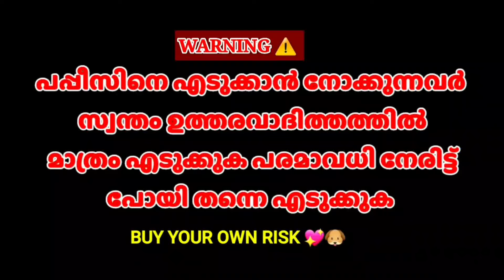lab puppies in low rate | pets for sale in kerala | dogs for sale in kerala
all saled✅

1-dog for sale in kerala
2-dog sale kerala
3-puppy sale in kerala
4-dog cross
5-dog sale
6-dog sale malayalam
7-dogs for sale in kerala
8-dogs in malayalam
9-dogs sale
10-indian pariah dog puppies
11-nadan dog
12-puppies for sale in kerala
13-rottweiler in kerala
14-spitz malayalamrottweiler puppies for sale
15-dog sale in kerala
16-rottweiler price
17-dogs in kerala
18-rottweiler in keraladogs for sale in kerala
19-american bully puppies
20-dog sale in kerala
21-dogs for sale
22-husky puppies for sale
23-puppies for sale in kerala